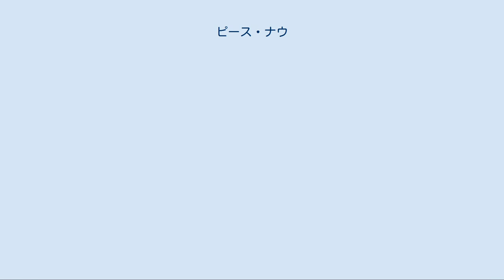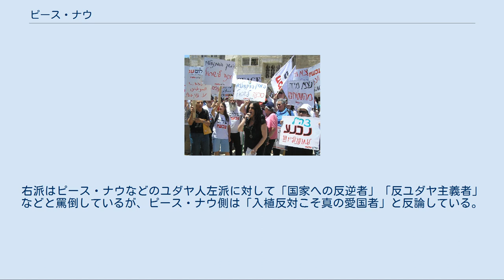ピース・ナウ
ピース・ナウのデモ ピース・ナウ（ヘブライ語: שלום עכשיו‎、英語: Peace Now）とは、パレスチナとの平和共存を訴えるイスラエルにおけるNGOである。
ヘブライ語では「シャローム・アフシャーヴ」という。
 ピース・ナウはイスラエルにおいて最大規模の紛争解決・平和構築系のNGOであり、イスラエル政治や中東政治におけるその時々の政治的な情勢などを分析し、イスラエル政治の枠内ではハト派的で穏健な政治的態度を発信するアドボカシー活動を行っている。
ピース・ナウはヘブライ語と英語の二か国語で情報発信活動を行っている。
そして、ピース・ナウのシールなどには、左記の２言語に加え、アラビア語やロシア語でも「ピース・ナウ」を意味することばが記載されている。
ピース・ナウはテルアビブのラビン広場などにおいて、他のイスラエルにおける紛争解決・平和構築NGOsや左派政党などとともに、定期的に大規模な集会を実施している。
特に、ピース・ナウはラビンの命日にあたる11月4日前後の土曜日には、ラビン広場においてラビン暗殺を追悼する集会を毎年実施している。
しかし、ピース・ナウも含めてイスラエルにおいて政治的なアドボカシー活動を行う左派のNGOsは、アラブ人との草の根からの交流活動やアラビア語やアラブ文化の学習活動などを原則として行わないということが、イスラエルにおいて平和教育活動を行うNGOsとの顕著な相違点である。
すなわち、政治学者や政治系の団体や政治活動家は政治的に主張している内容のみを重視し政治活動家のアラビア語の語学力やパーソナリティなどは特に気にしない傾向があるのに対し、教育学者や教育系の団体や教育者は政治的に主張している内容だけではなく活動する者自身のアラビア語の学習意欲などアラブ人に対する態度や行動に関しても重視している。
 1977年にエジプトのサーダート大統領がイスラエルを訪問したことがきっかけで当時のイスラエル社会においてはエジプトとの国交樹立のきざしが発生したことにより、1978年に348人のイスラエル国防軍の予備役兵士が、当時の右派政党のリクードの党首でありイスラエル首相のメナヘム・ベギンに対エジプト和平交渉の継続を訴えたことがきっかけで設立された。
 1982年のイスラエル国防軍によるレバノン侵攻（第一次レバノン戦争）に反対した。
 1983年2月10日、エルサレムにおいて実施されていたピース・ナウのデモ中に、ヨナー・アブルシュミという右翼のユダヤ系イスラエル人がデモ隊へ向けて手榴弾を投擲した。
ピース・ナウの活動家でありヘブライ大学の大学院生であったエミール・グルンツウェイグが殺害され、さらに数名の負傷者が発生した。
イスラエルにおいては、右派のユダヤ系イスラエル人が「左派」のユダヤ系イスラエル人を殺害した事例としては、1995年11月4日に労働党の党首であったイツハク・ラビン首相がテルアビブで暗殺された事例があげられる。
 ピース・ナウは2012年現在も活動を続け、イスラエルの左派系新聞ハアレツのサイトなどに意見広告を出している。
米国、カナダ、英国、フランス、ベルギー、ブラジル、ならびにアルゼンチンにおいても活動を行っている。
なお、ピース・ナウは日本やアラブ・イスラーム諸国では活動していない。
 ピース・ナウなどのイスラエルの平和団体は入植反対を訴え、入植地で作られた葡萄で製造されたワインなどの不買運動、入植地で活動する企業への不投資の呼びかけなどを行い、イスラエル政府が推し進める入植政策に抗議しているが、2011年7月に入植地の産品のボイコットを禁止する法案が賛成多数で成立した。
これはいわば左派系市民団体を狙い撃ちにしたもので、民主主義を破壊するものであるとしてイスラエル国外のみならず、国内からも懸念と批判の声が挙がっている。
仮に国から裁判を起こされたら高額な裁判費用のために団体そのものが破綻しかねないという。
また、2011年ごろから反格差デモが日本や米国など世界中で発生し、イスラエルにおいても和平問題よりも物価高騰などの経済問題に対して深い関心を寄せるようになっているため、経済問題を扱わないピース・ナウの活動は停滞し、ヘブライ大学のマウント・スコーパス・キャンパスにおいて実施された新規メンバーの勧誘も成功したとはいえない。
 パレスチナとの平和共存を目指すこの運動には一定の賛辞や評価がある一方で、パレスチ...